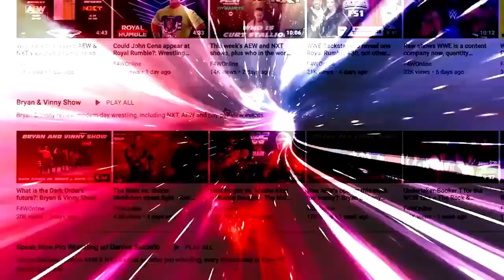Blink and you'll miss Marty Jannetty's run as Intercontinental Champion: Bryan & Vinny & Craig Show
Marty Jannetty's run as Intercontinental Champion was a short one. Bryan, Vinny, and Craig recap his lone title defense on Raw against Bam Bam Bigelow. [April 19, 2022]